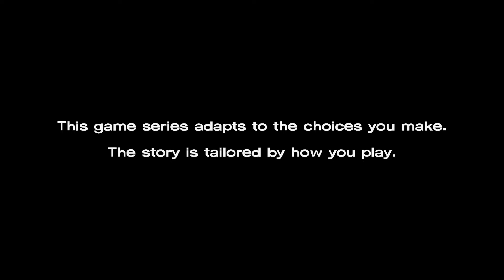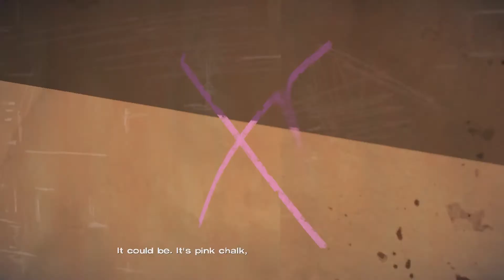Ada Penghianat diantara Kita - The Walking Dead S1 Indonesia #7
Akhirnya Kita main ini game lagi ya temen temen, dan banyak hal yang mengejutkan yang terjadi, apakah itu? Simak videoya :)

Outtro :
Title: At The Fair by The Green Orbs
Genre and Mood: Children's + Happy
❤️ Optional support (Thanks):
Please include the following in your video description (Copy & Paste):